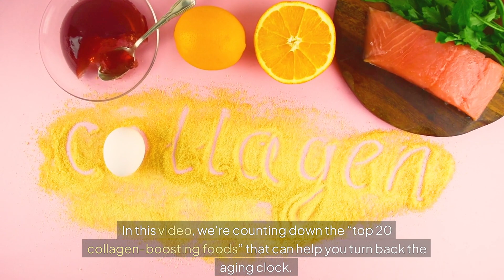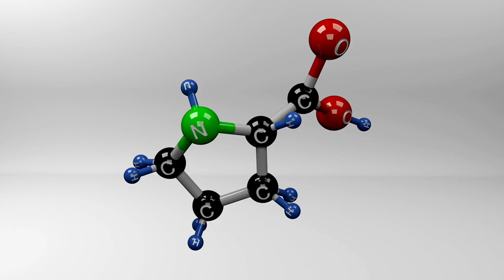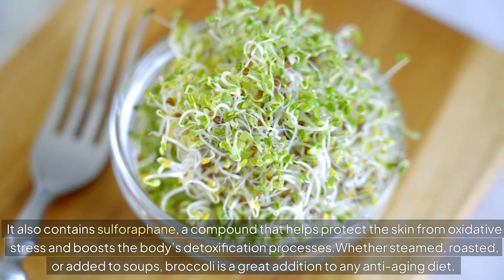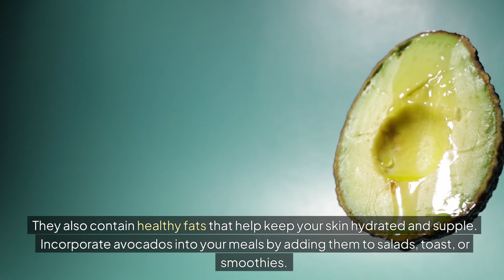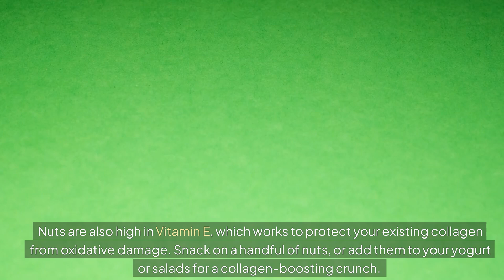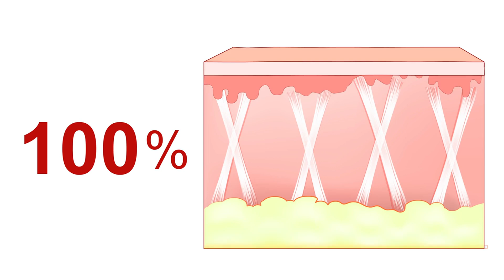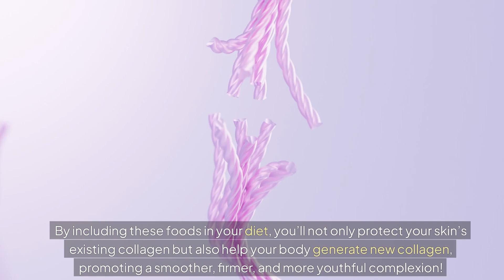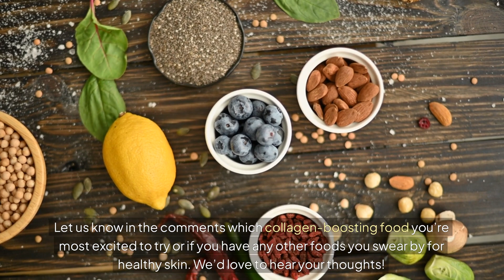20 Collagen-Boosting Foods to Turn Back the Aging Clock!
Hello everyone! In todays video we'll discover 20 powerful collagen-boosting foods that can help you maintain youthful skin, strong hair, and healthy joints! From superfoods to everyday staples, these nutrient-packed options will naturally support your body’s collagen production and keep you feeling and looking your best.

Welcome to Health and Wellness Zone, your go-to destination for all things related to living a healthy, vibrant and balanced life! Each week, we share tips and insights to inspire you on your wellness journey. Let’s thrive together!

The information on this channel is for general and information purposes only and should never be considered a substitute for a medical advice from a medical professional.